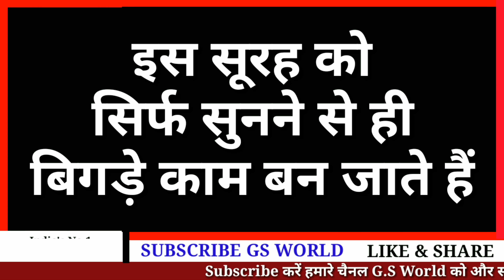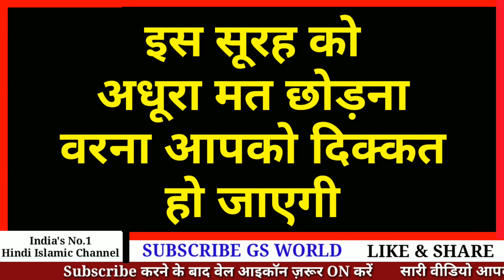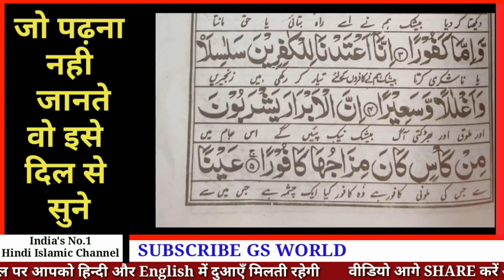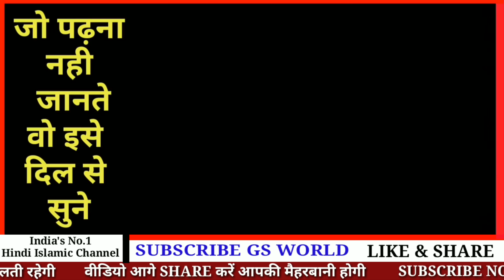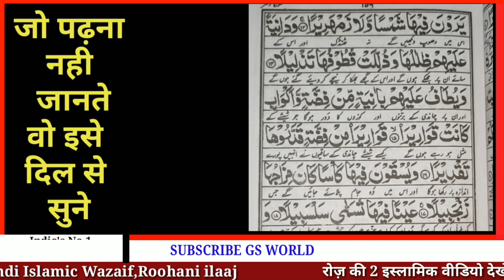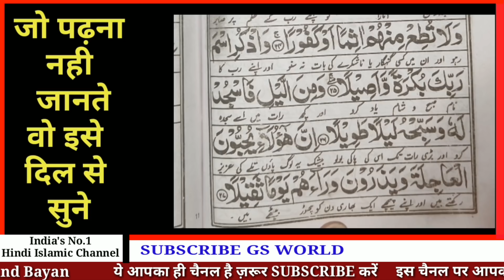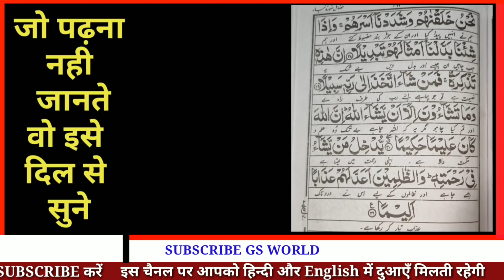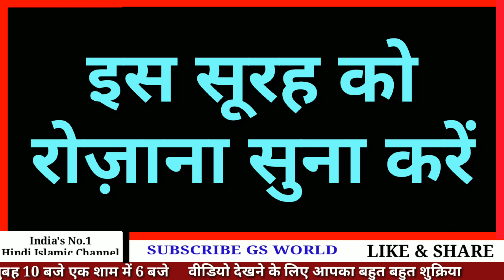इस सूरह को सुनते सुनते ही लोगों के बिगड़े काम बन जाते है || सिर्फ एक बार सुनकर देखो || GS World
Quran ki is surah ko padhne se har kaam ban jata hai inshaallah
Ye surah har bigda kaam bana deti hai

Shukriya
Allah Hafiz

Salman Malik